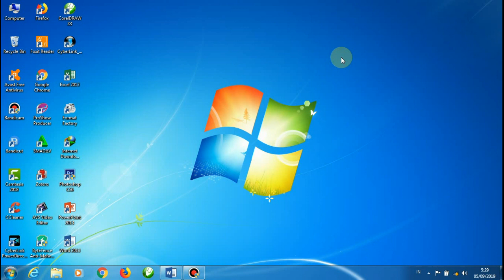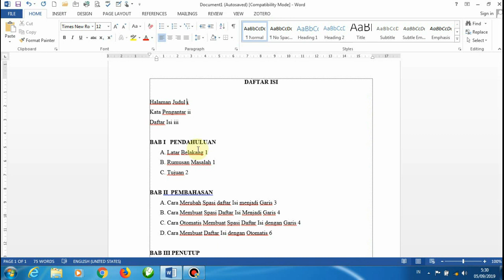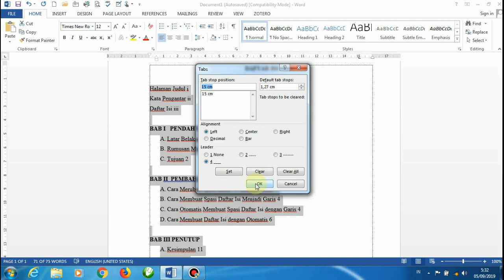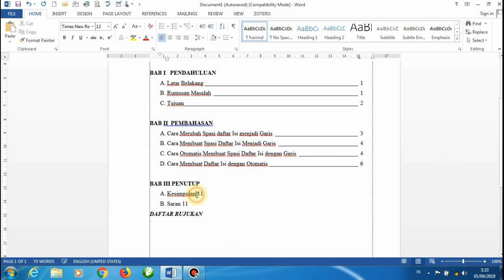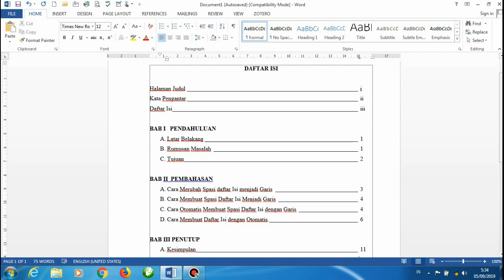Cara Membuat Jeda Garis Daftar Isi dengan Otomatis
Kali ini Shota Edukasi akan membahas tentang Cara Membuat Jeda Garis Daftar Isi dengan Otomatis, bagi temen-temen semua yang masih kurang faham dengan cara membuat jeda daftar isi menjadi garis bawah, maka video ini tepat untuk kalian tonton.

Terimakasih.